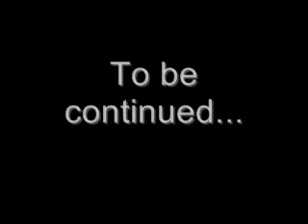Gradius V playthrough 2/8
Part 2 of 8 on Gradius V.